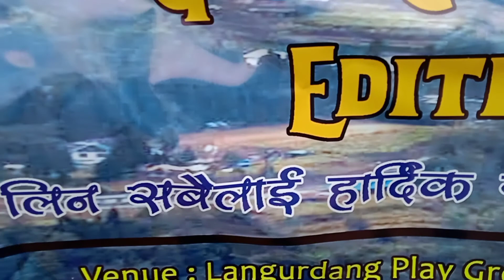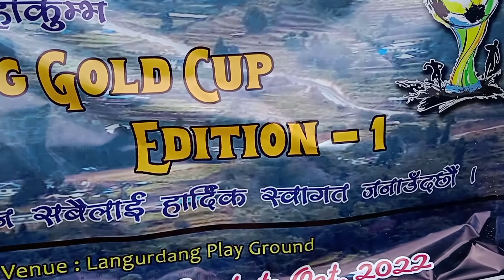Cleaning my beautiful village langurdang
Cleaning our beautiful village langurdang❣️ || @raizkto8010
 hello welcome in my YouTube channel
 iam from langurdang, bijanbari, Darjeeling

My channel.

Pro2. 0 vlogs.

 enwironment day drawing
enwironment day poster
ewiroument day
a
environment day song
environment day speech
ewironment day deawving easy
enwiroament day pester derawing
Q
enviroament day painting
enwironment day poster in hindi
enwironnent day poster makng

enwironment day drawing
enwironment day poster
ewiroument day
a
environment day song
environment day speech
Q
enviroament day painting